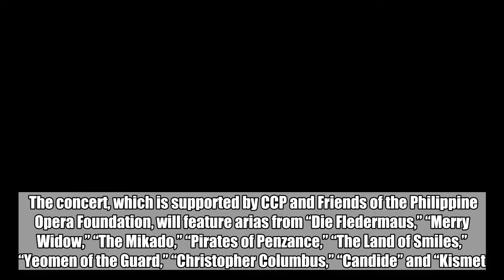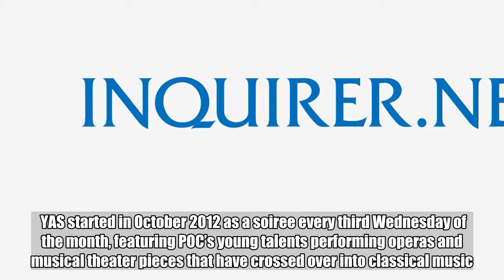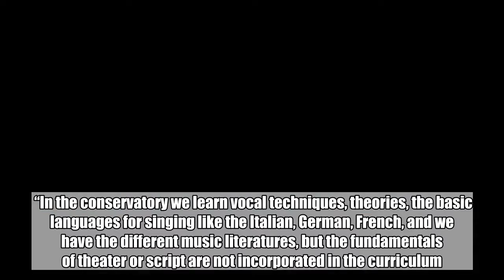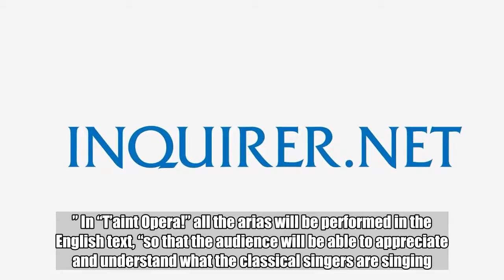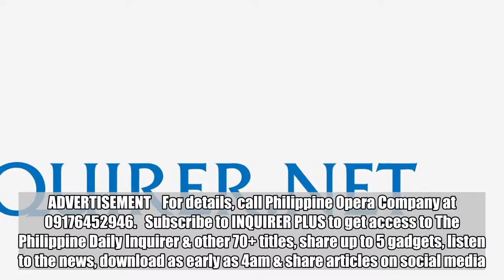Philippine Opera Company mounts concert of operetta hits on July 18 at CCP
Philippine Opera Company’s Young Artists’ Series (YAS) Season 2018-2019 will mount a concert of operetta hits, “T’aint Opera! (Hits from the Weird and Wonderful World of Operetta!),” on July 18, 7 p.m., at the Tanghalang Nicanor Abelardo (Little Theater) of the Cultural Center of the Philippines.  The concert, which is supported by CCP and Friends of the Philippine Opera Foundation, will feature arias from “Die Fledermaus,” “Merry Widow,” “The Mikado,” “Pirates of Penzance,” “The Land of Smiles,” “Yeomen of the Guard,” “Christopher Columbus,” “Candide” and “Kismet.”  Operetta is a short opera, usually on a light or humorous theme and typically having spoken dialogue. Notable composers of operettas include Offenbach, Johann Strauss, Lehár, and Gilbert and Sullivan. ADVERTISEMENT   “T’aint Opera!” is an extravaganza of familiar, easy-to-listen-to music combined with dance, acting and storytelling.   YAS started in October 2012 as a soiree every third Wednesday of the month, featuring POC’s young talents performing operas and musical theater pieces that have crossed over into classical music.  To assist and mentor them, POC invites established directors in the theater industry.  “We saw the need of further training our classical singers when it comes to acting, text analysis, character analysis and movement because these aren’t part of the curriculum in the conservatories,” said Karla Gutierrez, POC artistic and managing director.  “In the conservatory we learn vocal techniques, theories, the basic languages for singing like the Italian, German, French, and we have the different music literatures, but the fundamentals of theater or script are not incorporated in the curriculum.  “It is very important to connect with the audience, most especially for opera. The audience should be able to understand what we’re singing even if we’re singing in a different language.” In “T’aint Opera!” all the arias will be performed in the English text, “so that the audience will be able to appreciate and understand what the classical singers are singing.”  Featured are Neomi Iaian Giron, Camille Maica Juanitez, Renz Nathaniel Cruz, Kevin Guiman, Eden Dumlao, Cloi Sugano, Melisa Camba, Rein Pineda, Kimberly Adam and Nazer Salcedo. Collaborating pianist is Obel Alalong.  “T’aint Opera!” will be directed by Jaime del Mundo. ADVERTISEMENT    For details, call Philippine Opera Company at 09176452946.   Subscribe to INQUIRER PLUS to get access to The Philippine Daily Inquirer & other 70+ titles, share up to 5 gadgets, listen to the news, download as early as 4am & share articles on social media.